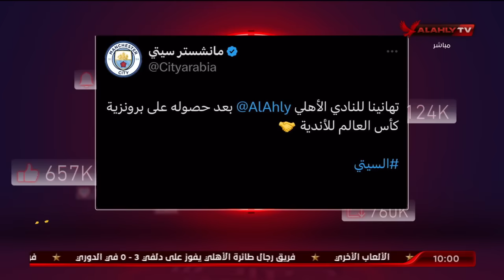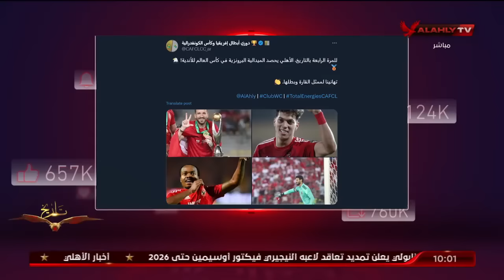حلقة الأهلي خط أحمر تقديم أحمد أسامة ومحمد فارس | 23 - 12 - 2023